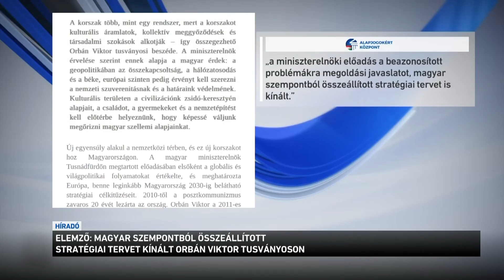Magyar szempontból összeállított stratégiai tervet kínált Orbán Viktor Tusványoson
Orbán Viktor kimondta, amiről a színfalak mögött már mindenki régóta beszélt: az Egyesült Államok dominancájának vége - így értékelte a miniszterelnök tegnapi, tusványosi beszédét ifj. Lomnici Zoltán, a Századvég jogi szakértője. Elemezte az előadást az Alapjogokér Központ is. Azt írták: Orbán Viktor megoldási javaslatot tett az Európai Unió beazonosított problémáira, valamint magyar szempontból összeállított stratégiai tervet is kínált.